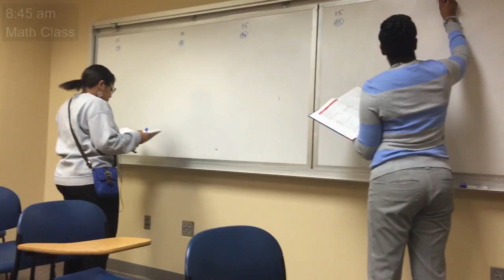Spelman College Vlog #4: Kappa's Pageant Unveiling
My name is Brelynn and I attend Spelman College in Atlanta, Georgia.
Follow me around school to get a feel of the social life, city atmosphere, and the Spelman Experience!
ASK ask.fm/BrelynnBarbie

In this video: Follow me around on a regular Thursday school day and Friday where the Kappa’s debut the contestants for their upcoming pageant!